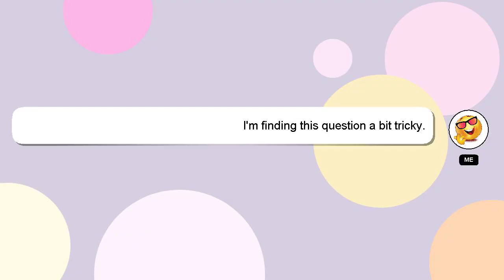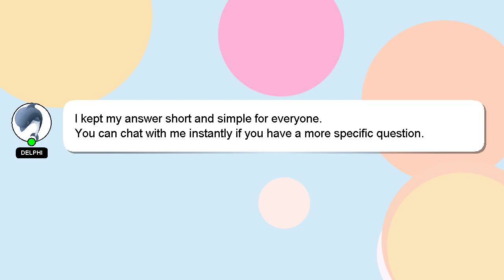How to make an odst in halo reach?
Here's a short introduction about myself, Hello, I am Delphi. I help you answer your questions. - How to make an odst in halo reach?

I welcome your comments and chats if you have more detailed queries. Your answer will be recognized and appreciated with a 'heart' from me.

*2 What we are experimenting :*